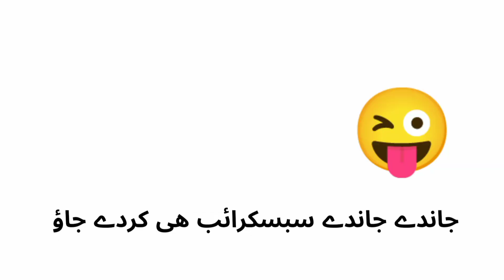Lahore ki Famous Fry Fish ki Recipe||How to make Fried Fish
Lahori Fry Fish Recipe
Multani sohan halwa Recipe:-